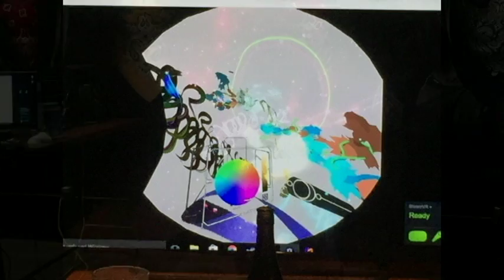Malinda Prud'homme's FIRST Virtual Reality Artwork at We Paint Live's VR Show!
The second opening of We Paint Live's Virtual Reality Art show took place on July 28th 2016. Toronto's Mixed Media & Portrait Artist Malinda Prud'homme was given the opportunity to not only see the beautiful works of art created by Amanda Maccagnan and Vera Malitskaya, but also to try out virtual reality painting for herself! In this video you can see her entire experience which was AMAZING! But don't be fooled, this video doesn't do it justice one bit! You'll have to look out for We Paint Live's next event and try it out for yourself! :D